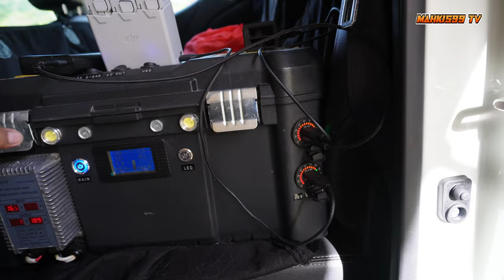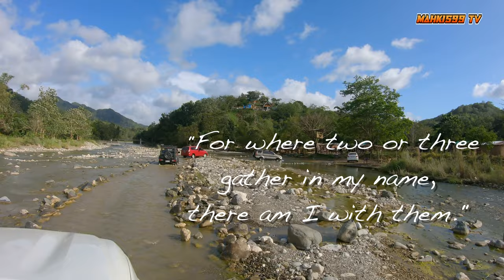CAR CAMPING W/ NAVARA PRO4X @ BIVOUAC by Maj. Fourth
BIVOUAC by Maj. Fourth campsite is located in Purok 5, Sto. Nino, Tanay Rizal. Owned by a police couple, the name Bivouac came from a military term bivouac which means temporary camp of soldiers or mountaineers. It has an area of approximately 4200 sq. meters with complete and clean facilities like CR, shower room, qaurters with CR and two bedrooms, and Tipi house (A-frame). It also has playground for kids with slides, swing and even mini wall climbing. Kids would definitely love this area.

CAMPING GEARS: EZCamp PH Outdoorhub
(LAZADA Link)
1. Naturehhike Camping Fan
2. Naturehike Camping Mini Gas Stove
3. Naturehike Retro Kerosene Lantern
4. Blackdog by Naturehike Black Camping Lantern
5. Naturehike Alloy Hanging Rack
6. Blackdog by Naturehike Premium Black Enamel Coated Tableware
7. THOR Premium Stackable Storage 1L | 22L | 53L | 75L
8. Naturehike Stainless Steel BBQ Grill Tool Utensil
9. Kovea Premium Stainless Camping Grill
(SHOPEE Link)
1. Naturehhike Camping Fan
2. Naturehike Camping Mini Gas Stove
3. Naturehike Retro Kerosene Lantern
4. Blackdog by Naturehike Black Camping Lantern
5. Blackdog by Naturehike Black Enamel Coated Tableware
6. Blackdog by Naturehike Black Aluminum Alloy Egg Roll Camping Table
7. THOR Stackable Plastic Storage 75L
8. THOR Stackable Plastic Storage Mini
9. Naturehike Stainless Steel BBQ Grill Tool Utensil